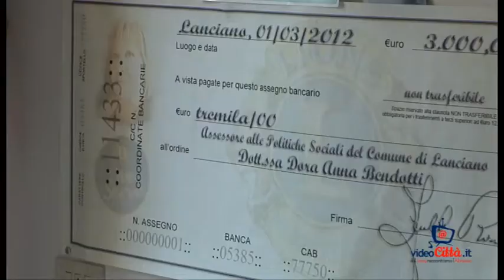Terremoto: anche a Lanciano si mette in moto la macchina degli aiuti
L'assessore Bendotti: "Vorremmo programmare interventi non solo nell'immediato, ma che continuino durante l'emergenza" (servizio Pina De Felice, immagini Alessandro Di Biase)